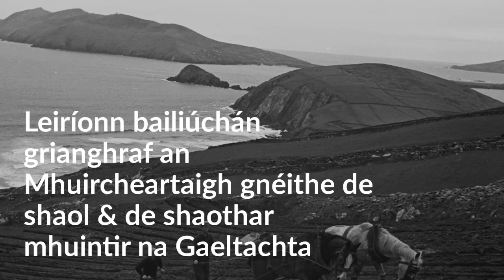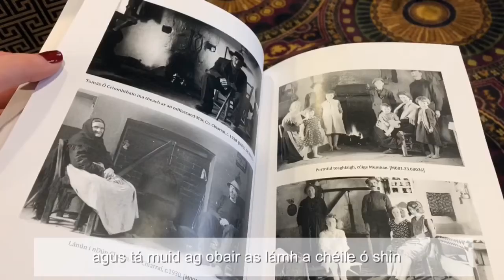Bailiúchán Nua Grianghraf Thomáis Uí Mhuircheartaigh ar Duchas.ie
Tá 11,000+ ghrianghraf ó Bhailiúchán Grianghraf Chnuasach Bhéaloideas Éireann ar fáil ar duchas.ie.

 Sheol Cathal Goan, ó Fhondúireacht Bhéaloideas Éireann, bailiúchán nua grianghraf Thomáis Uí Mhuircheartaigh ar duchas.ie ag Oireachtas na Gaeilge inniu.